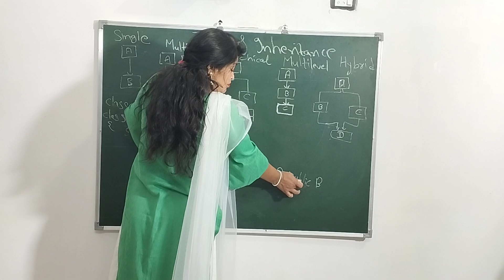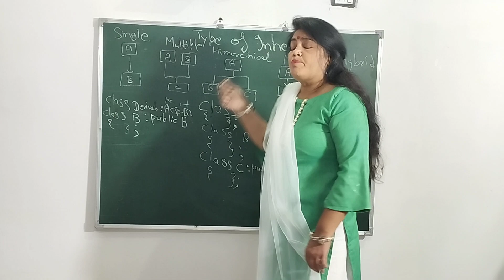type of inheritance part -3#Oops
type of inheritance
writing method of all type of inheritance